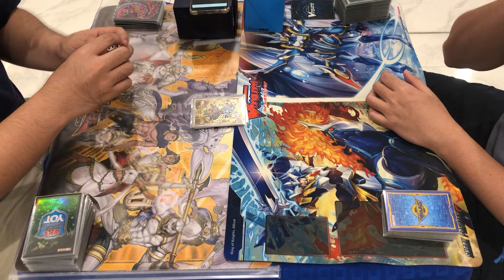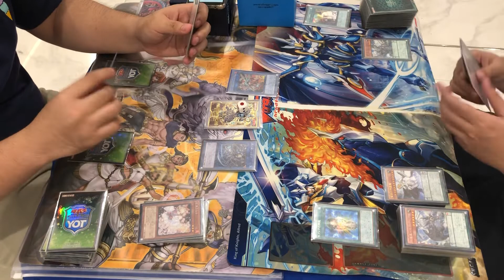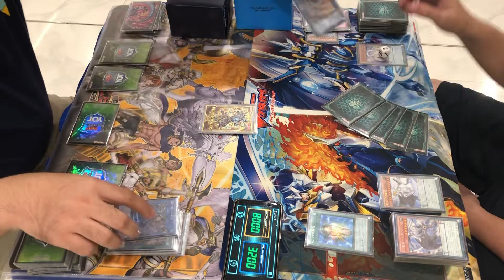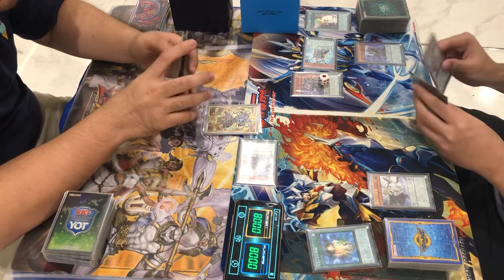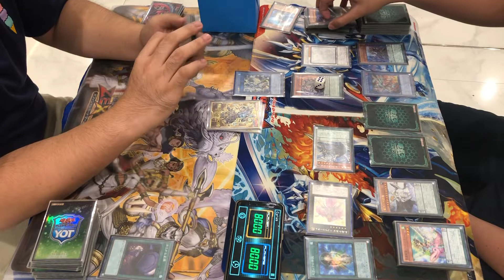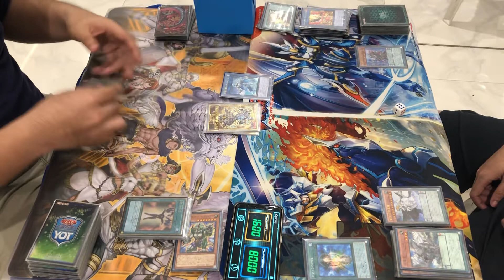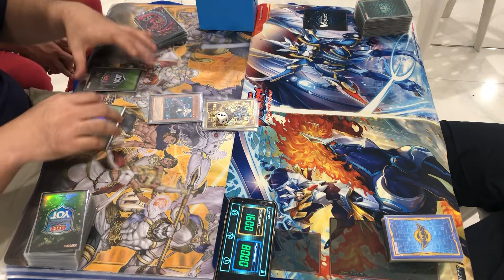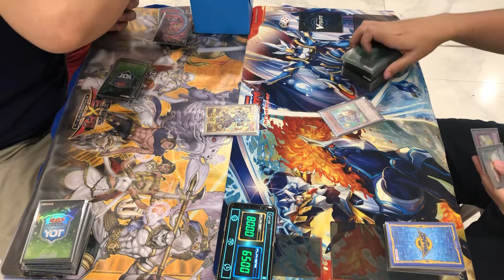Yu-Gi-Oh! Ranking Tournament Round 2: Jade Nulot (Sky Striker) VS Malone Pabua (Endymion Zefra)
Round 2 of Pod 3A